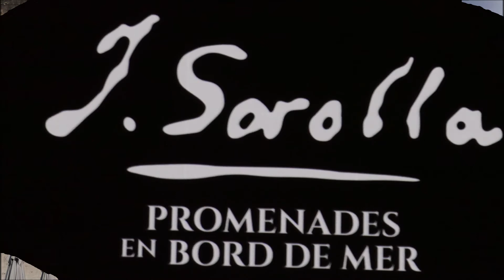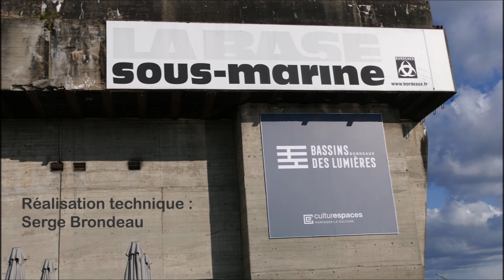2022-06-22 - Joaquin Sollora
Exposition immersive "Sorolla, promenades en mer" aux Bassins des Lumières de Bordeaux